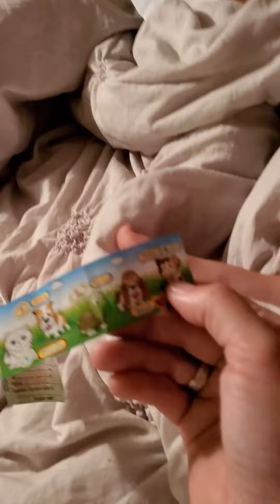Collecting Pip Squeaks Surprise-5